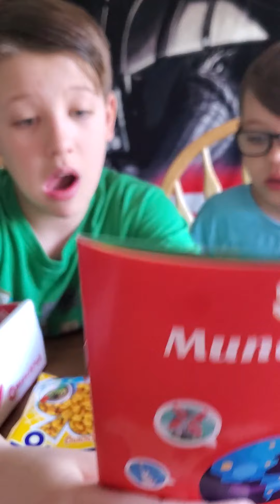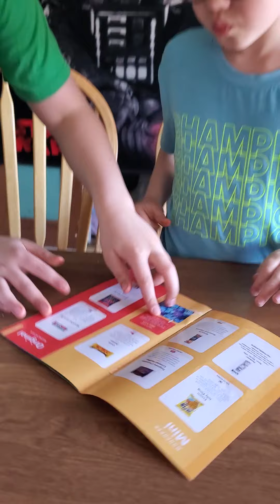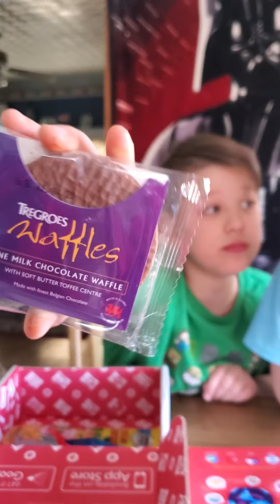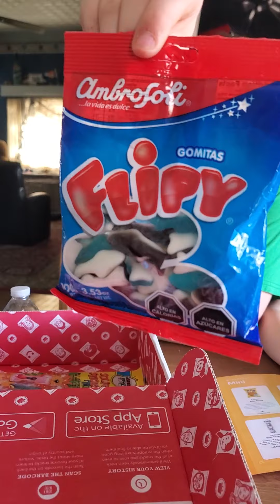MunchPak unboxing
Jayden and Jace trying snacks from around the world with their first MunchPak